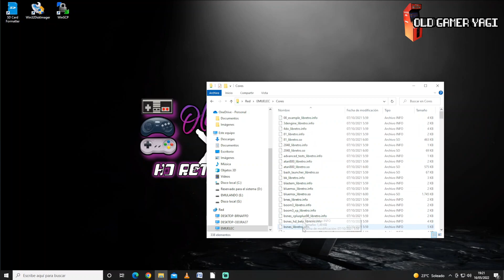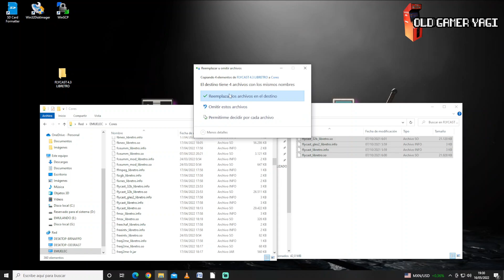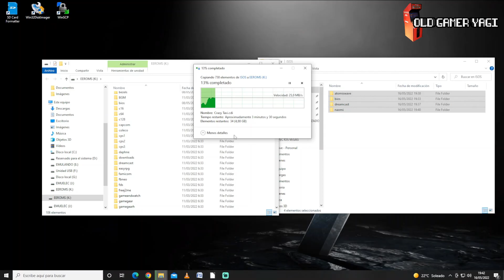🛠️¡SENCILLO! Arregla los problemas de FLYCAST (Dreamcast, Naomi, Atomiswave) en EMUELEC 4.5.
Hi retrolovers! En el vídeo que tuvimos hace un par de semanas de comparativa entre las versiones 4.3 y 4.5 de Emuelec, vimos que su principal problema era la falta de rendimiento de flycast, con lo que las plataformas Dreamcast, Naomi y Atomiswave se veían bastante perjudicadas. Pues bien, en el vídeo de hoy vamos a ver una solución rápida y sencilla para poder solucionar dichos problemas de rendimiento, en un proceso que no llevará más de 5 minutos.

Marcas de tiempo:
00:00 Introducción
00:57 Extrayendo cores de Emuelec 4.3
02:08 Copiando cores en Emuelec 4.5
02:36 Prueba de Emuelec 4.5*
06:08 Conclusiones

Tutorial express sencillo y efectivo con el que podremos parchear los problemas de flycast en Emuelec 4.5, para de ese modo disfrutar de las plataformas emblemáticas de Sega: Dreamcast, Naomi y Atomiswave. Poco más, nos vemos en el siguiente vídeo del canal. ¡Hasta luego retrolovers!